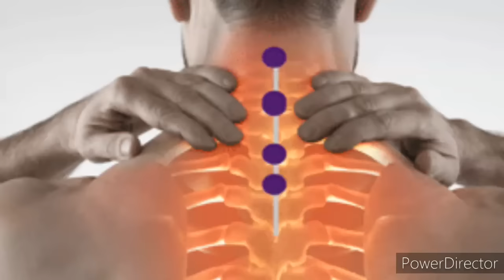Pushup करने का सही तरीका | How to do a Push up Correctly | pushup kaise lagaye | The perfect Pushup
Pushup करने का सही तरीका | How to do a Push up Correctly | pushup kaise lagaye

Hello friend,

आज बात करेंगे उन गलतियों के बारे में जो अक्सर लड़के पुशअप लगाते समय करते हैं और जिस वजह से उनकी chest का size नहीं बढ़ता

Your queries-

pushups

push up lagane ka sahi tarika

Pushup lagane ka sahi tarika

perfect push up

How to do Push-ups for beginners

Pushup mistake

Pushups कैसे लगाएं

Sina kaise badhaye

Push ups workout at home for begineer

चौड़ा सीना करने की कसरत

how to get bigger chest

push up kaise kare

pushap kaise kare

push up ka sahi tarika

push up marne ka sahi tarika

1)This video has no negative impact on the original works (It would actually be positive for them)
2)This video is also for teaching purposes.
3)It is positively transformative in nature.
4)I only used bits and pieces of videos to get the point across where necessary.